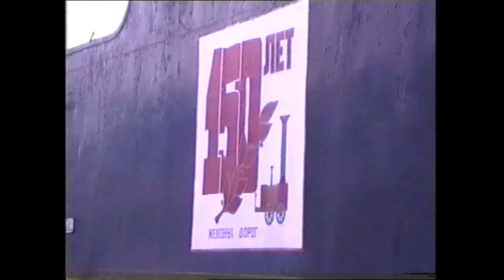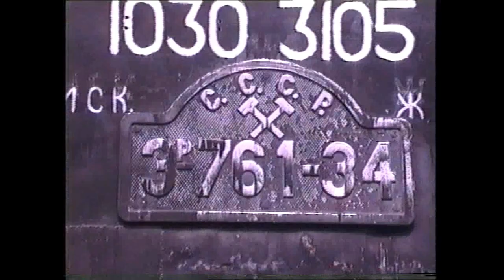Russian Steam in 1992 - Moscow!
We start in the fields around Minsk but move, by train, to Moscow where we first see the terminal station and then go by bus to the Scherblinka Railway Test Station.  Here we see some action, some dead locos awaiting restoration, and inside ther station, some "active" preserved units.   Outside we see briefly a grim reminder of recent past - the watch-tower, now unmanned.